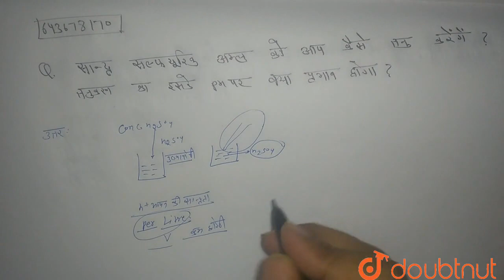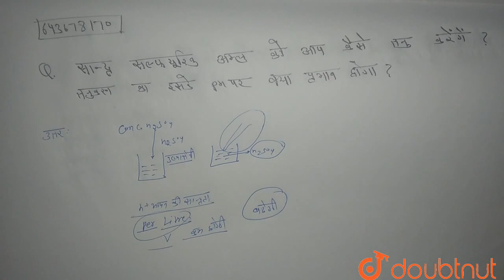सान्द्र सल्फ्यूरिक अम्ल को आप तनु कैसे करेंगे ? तनुकरण का इसके pH पर क्या प्रभाव होगा? | CLASS 1...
सान्द्र सल्फ्यूरिक अम्ल को आप तनु कैसे करेंगे ? तनुकरण का इसके pH पर क्या प्रभाव होगा?
Class: 10
Subject: CHEMISTRY
Chapter: QUESTION PAPER 2013(1)
Board:UP Board

👉 Have Any Query? Ask Us.